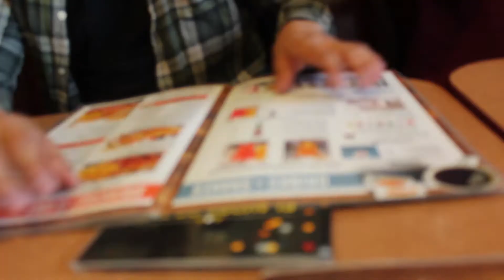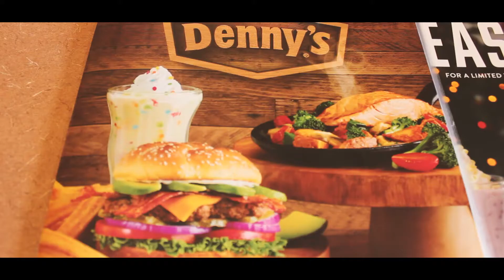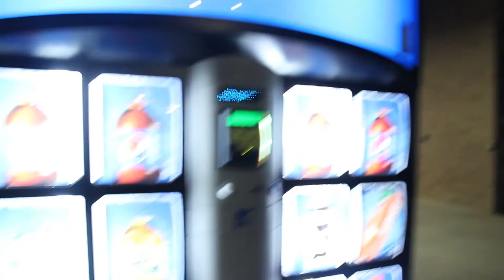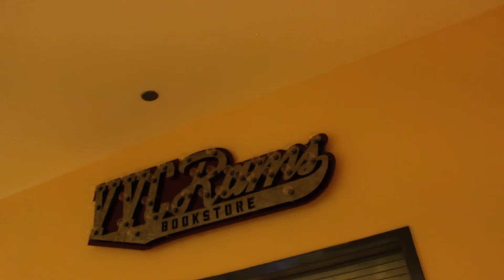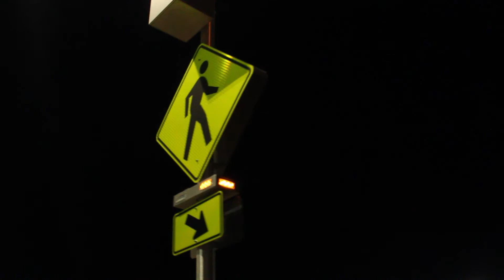Life in a Day with Jae #12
Old Vlog. Expect more soon! Stay Schmiddy!